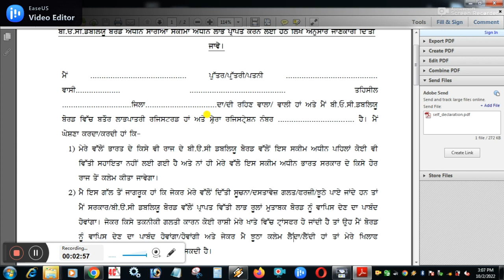ਬੱਚਿਆਂ ਦੇ ਜਾਹਲੀ ਵਜੀਫੇ ਅਪਲਾਈ ਕਰਨ ਵਾਲੇ ਹੋ ਜਾਣ ਸਾਵਧਾਨ I Scholarship Scheme 2022